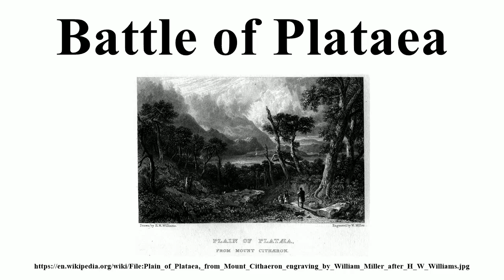Battle of Plataea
Image-Copyright-Info
Artist-Info:  Author William Miller (1796–1882)   Description Scottish engraver Date of birth/death 28 May 1796 20 January 1882 Location of birth/death Edinburgh Sheffield Authority control VIAF: 75215312 LCCN: n82240733 ISNI: 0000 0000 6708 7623 WorldCat After Hugh William Williams (1773–1829)   Alternative names Hugh 'Grecian' Williams Description British painter Date of birth/death 1773 3 June 1829 Location of birth/death at Sea Edinburgh Authority control VIAF: 70093934 LCCN: nr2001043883 GND: 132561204 ULAN: 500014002 ISNI: 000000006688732X WorldCat WP-Person
Image-Copyright-Info